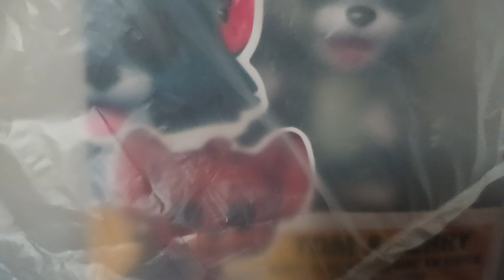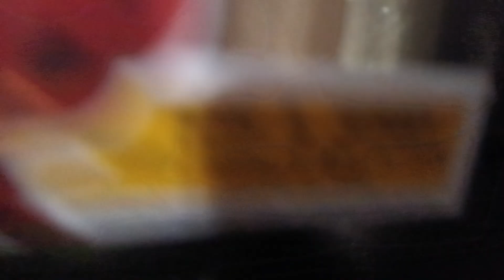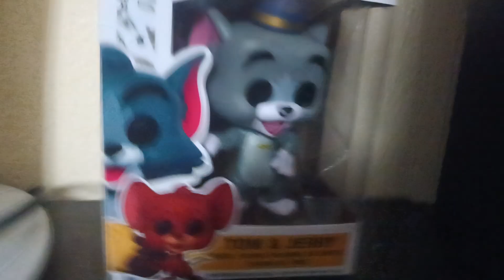haciendo el unboxing del funko pop de Jerry y Tom